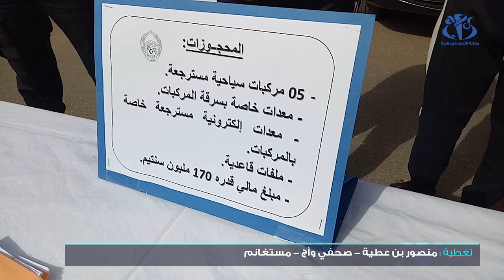مستغانم : تفكيك شبكة دولية لسرقة وتزوير وثائق المركبات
مستغانم (وأج) -  فككت فصيلة مكافحة سرقة وتهريب السيارات للفرقة الجنائية لأمن ولاية مستغانم شبكة إجرامية مختصة في سرقة وتزوير المركبات لها امتدادات دولية واسترجاع ست منها.